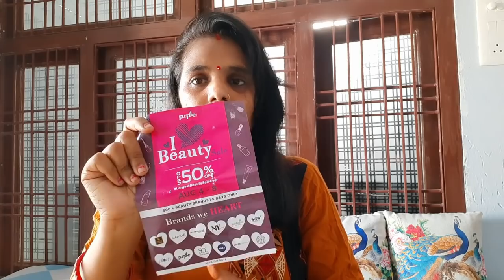ऐसा मौका फिर कहाँ मिलेगा?? 🙈 आज है आखरी दिन..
Stay Quirky Translucent Powder, Longer Love Makin' - Bangin' Hard (8 g)
Vit Citrus Vitamin C Sodium Hyaluronate Skin Moisturizing Face Cream(70 gm)
Stay Quirky Flow Through Liquid Colour Corrector Pen, Light Mint, Hide My Hickey, For Concealing Redness - The One On The Love Handle 10 (3 ml)
Vit Citrus Vitamin C Sodium Hyaluronate Skin Moisturizing Face Cleanser(70 ml)
Stay Quirky Lip Lust Lip Balm - Orange Lust 3 (2.5 g)
Vit Citrus Vitamin C Sodium Hyaluronate Skin Moisturizing Face Gel (70 gm)

I Heart Beauty Jackpot - Stand a chance to win an iPhone

Maybelline - upto 40%
Buy 3 pay for 2 on WoW, Buy 2 get 2 on Aroma magic and many more brands
Good Vibes - Flat 115 Rs. OFF on purchase of Good Vibes products worth Rs.495 & above
NY Bae - Offer1 - Flat 90 Rs. OFF on purchase of NY Bae products worth Rs.395 & above
Stay Quirky - Flat 90 Rs. OFF on purchase of Stay Quirky products worth Rs.395 & above
Blue Heaven - Buy 2 Get 2 Free
DermDOC - Flat 90 Rs. OFF on purchase of DermDoc products worth Rs.395 & above
Faces - Buy 1 Get 1 on Lipsticks & 20% on whole brand